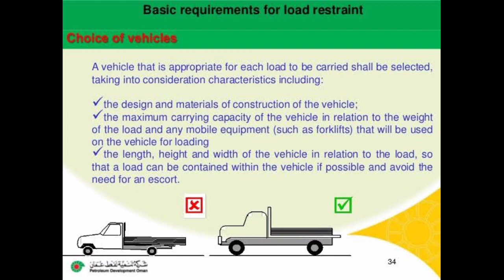Precautions for loading and offloading vehicles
There are a variety of hazards while working with Fork Lifts. Maneuvering, Blind spots, speeds, unsafe loading are some of them. These hazards can be reduced to ALARP (As low As Reasonably Practicable) region in the risk charts, by imposing controls.
In this video the narrator describes about what are the hazards in Loading and Offloading and how to cope with them, so that no one gets injured, no loss of property.